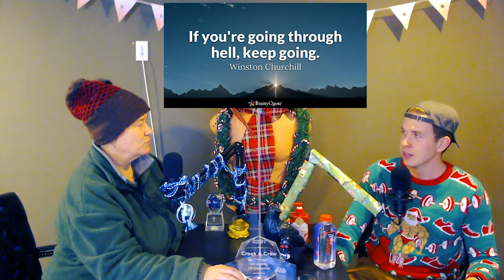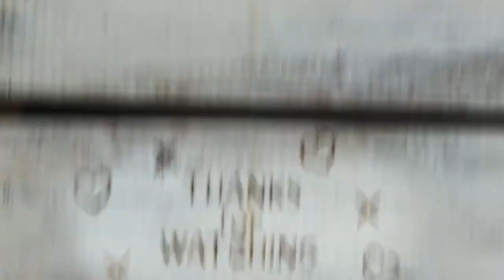231. Happy Birthday to You! (Croak and Crow's 2nd Dr. Seuss book choice)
18:44
Happy Birthday to You! is a 1959 children's book by Dr. Seuss, the first all-color picture book.

Plot
It deals with a fantastic land called Katroo, where the Birthday Bird throws the reader an amazing party on their special day. It consists of a running description of a fantastical celebration, narrated in the second person, of the reader's birthday, from dawn to late night.

The celebration includes fantastical and colorful gifts, foods and a whirl of activities all arranged by the Birthday Bird for the reader's birthday. It focuses on the reader's self-actualization and concludes with the happy and exhausted reader falling blissfully asleep.

A popular Seuss paragraph in this book reads: "Today you are you, that is truer than true. There is no one alive who is youer than you."